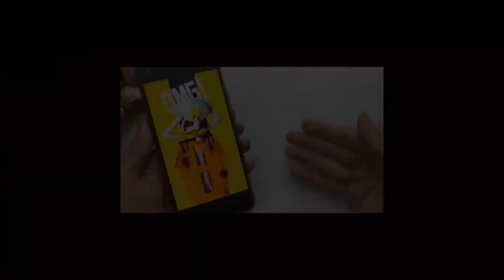制作搞怪的章鱼哥分身术盲盒，和网传自制同款，我也来试试